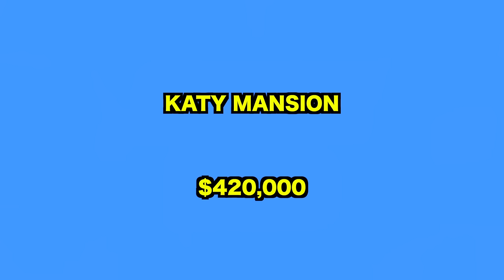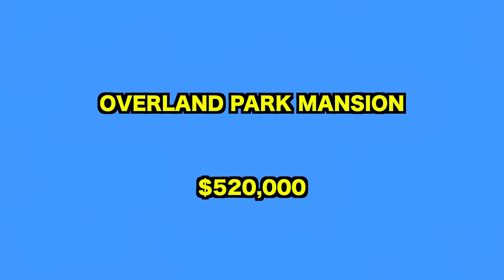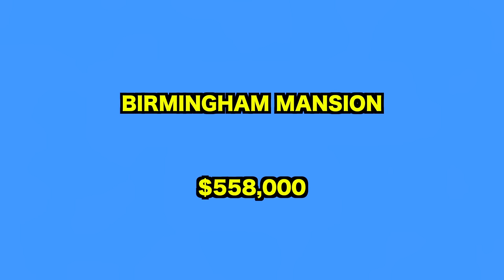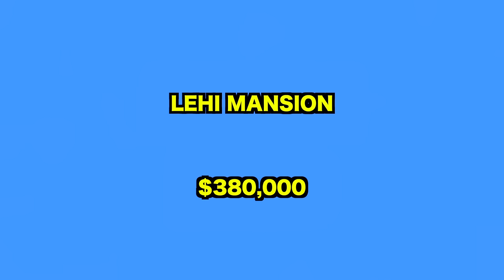Beautiful Mansions So Cheap Anyone Could Buy Them!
Hey everyone in todays video I show you a bunch of mansions that for one reason or another are very cheap! These mansions could need some work, have some weird restrictions or could just be in a more remote area, but either way these huge homes have all been listed under $500,000. These houses are anything over 5,000 square foot and some of them are on 1 acre or some are on 20 acres. Not al homes sell so easily so let's go ahead and see why these mansions cannot find a buyer.

SOCIAL MEDIA